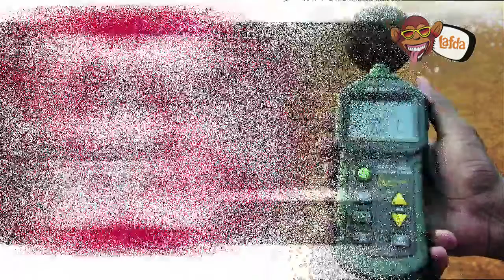प्रदूषण की चपेट में दिल्ली । Lafda Tv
You can watching more videos on this channel...